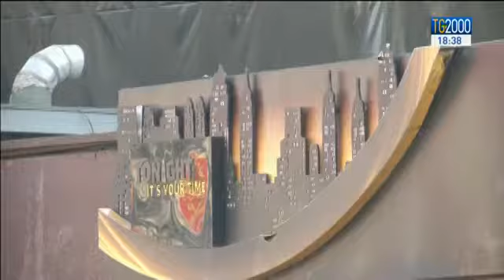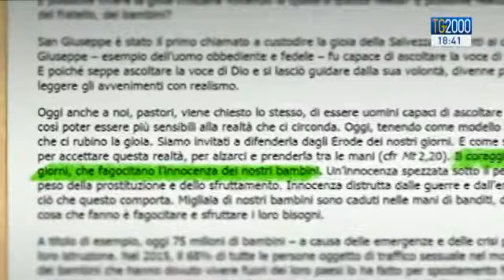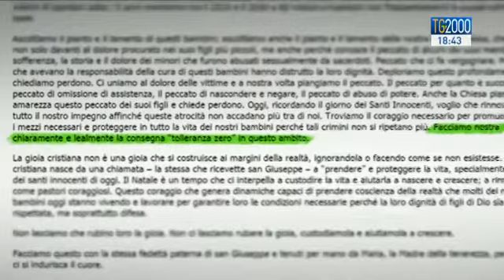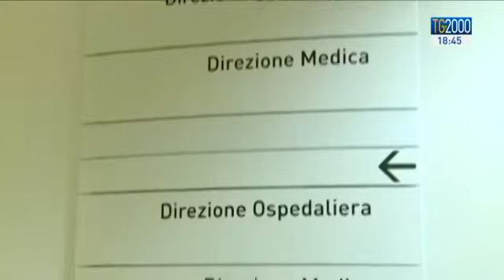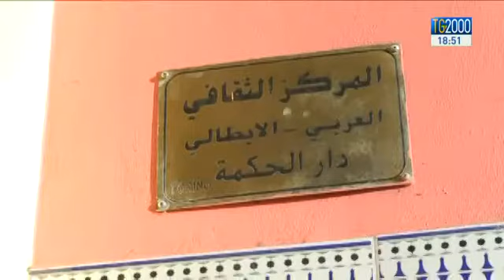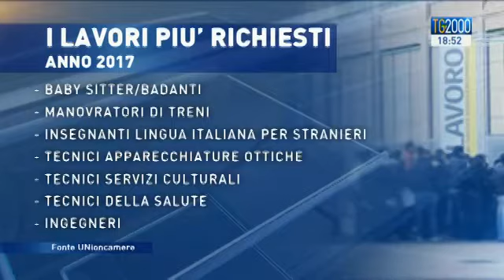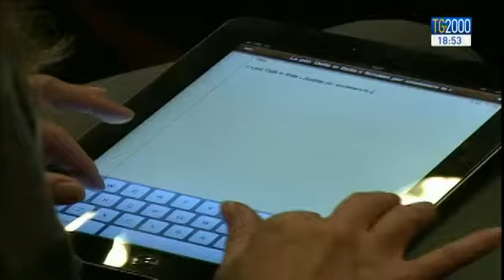Tg2000 del 2 gennaio 2017 - Edizione delle 18:30